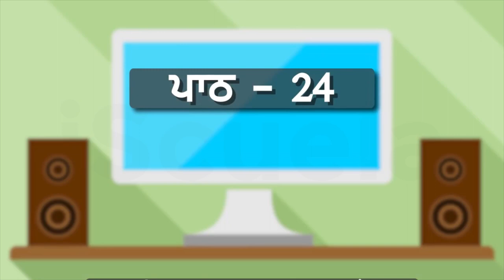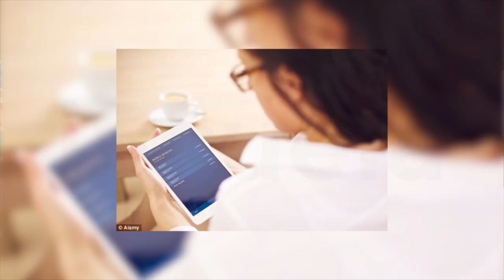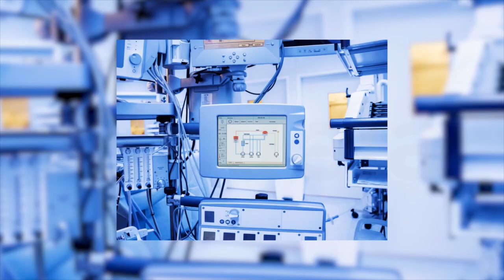PB | Class 5 | EVS | Chapter 24 | Computer Di Vrton (PSEB)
Chapter 24 of Class 5 EVS textbook in Punjab Board (PSEB) is titled "Computer Di Vrton," which means "Computer's Usage." This chapter is focused on introducing students to computers and their usage in various aspects of our lives.

The chapter starts by explaining what a computer is and how it works. It then moves on to discuss the various components of a computer, such as the keyboard, mouse, monitor, and CPU. Students are also taught how to turn on a computer and start working on it.

The chapter then talks about the different types of software that can be used on a computer, such as word processing software, presentation software, and spreadsheet software. Students are also introduced to the internet and its uses, including email, social media, and online research.

Towards the end of the chapter, students learn about the different types of devices that can be connected to a computer, such as printers, scanners, and cameras. The chapter concludes by emphasizing the importance of using computers responsibly and safely.

Overall, this chapter aims to introduce students to the world of computers and their widespread usage in our daily lives.